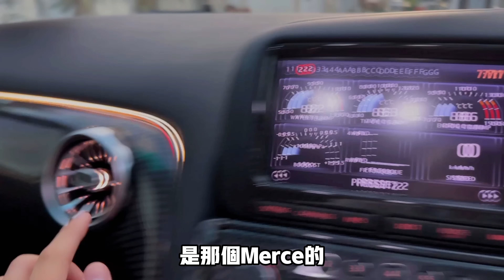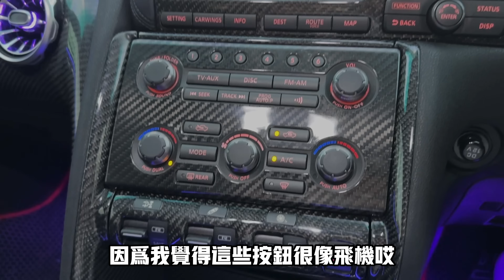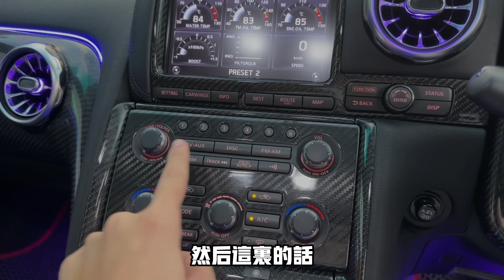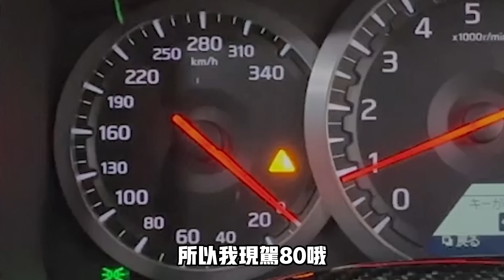试驾Charles 600HP+ GTR 东瀛战神！！！ 改装价值接近6位数！ 【VLOG】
如果对Usmile电动牙刷有兴趣！以下链接购买！

usmile Y1PRO:
MY:
code：USMIHRCLA

code: USMIHRWW2